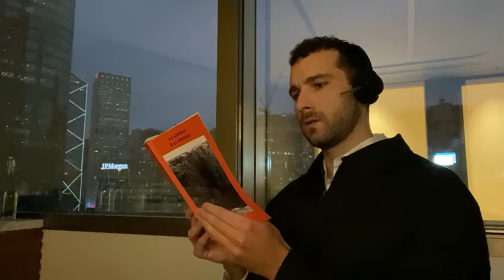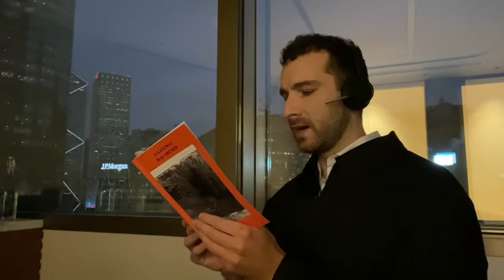Liam Blackford reads 'The Mall of China', from, "A Gateway Has Opened".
Liam Blackford reads, 'The Mall of China', from, "A Gateway Has Opened", winner of a Proverse Prize 2020 publication prize.
AVAILABILITY
Please visit and scroll through the pages to find more titles that you might like.